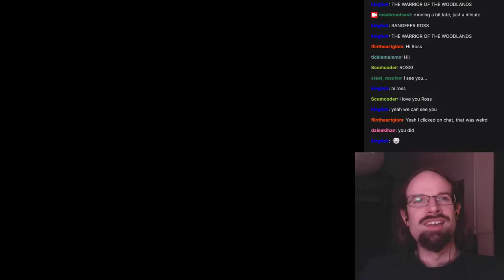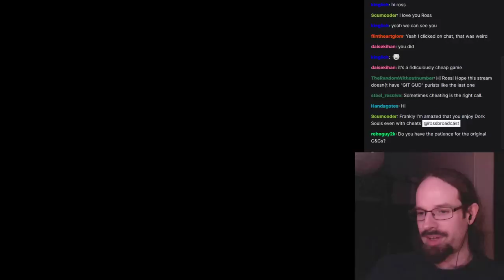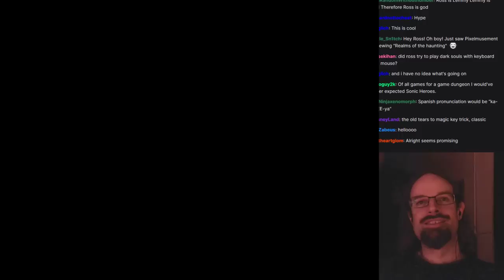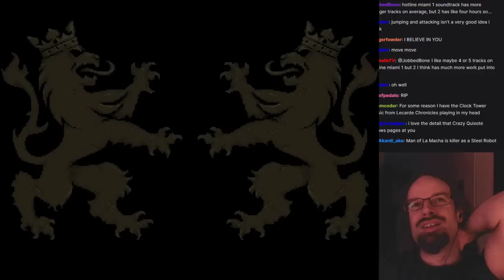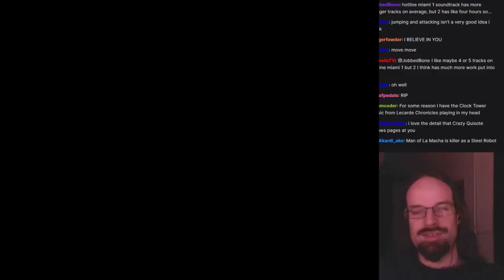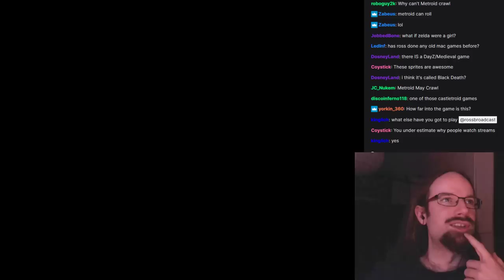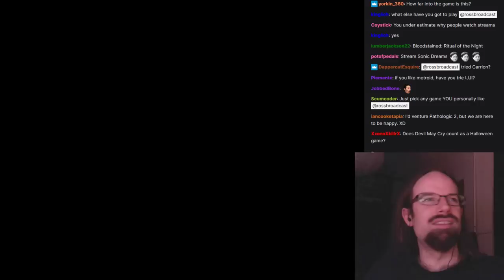Ross playing Cursed Castilla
Attempted playing Cursed Castilla.  Game was very good, but I hit an absolute wall when it came to Don Quixote.  There's probably a message there, but I don't know what it is.